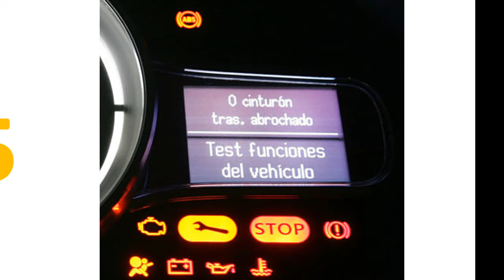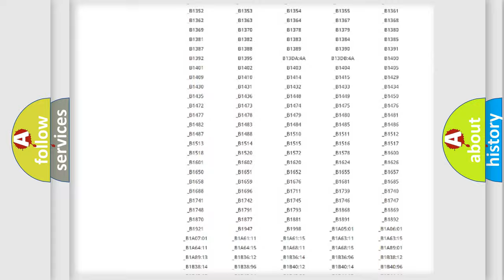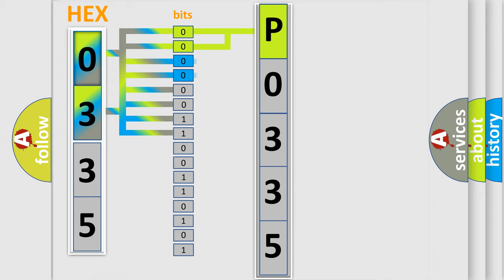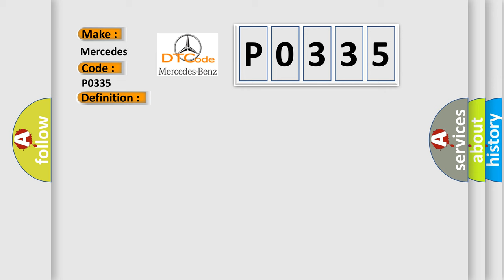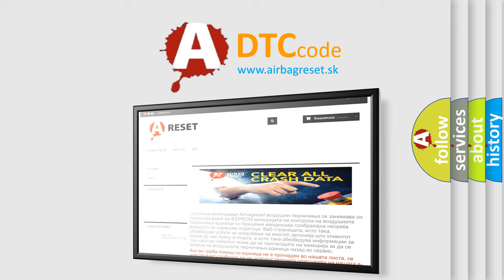DTC Mercedes-Benz P0335 Short Explanation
Contents:
0:21 Basic DTC analysis according to OBD2 protocol standard.
1:48 Insight into programming
2:58 A diagnostically understandable description of the Diagnostic Trouble Code
3:05 Basic error definition

Make:
Mercedes Benz
Code:
P0335
Definition:
Class 2 Communications Malfunction
Description: